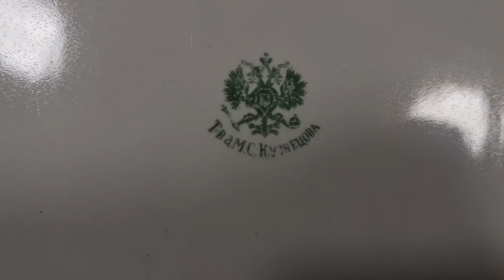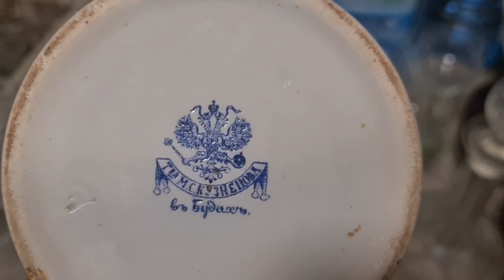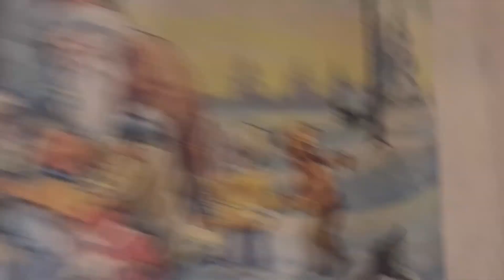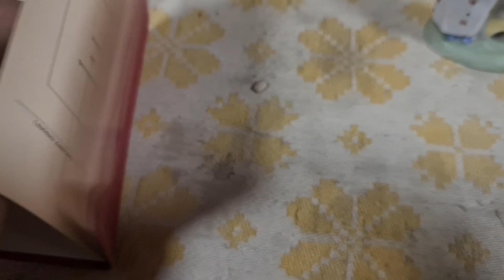Что можно найти на старой квартире.